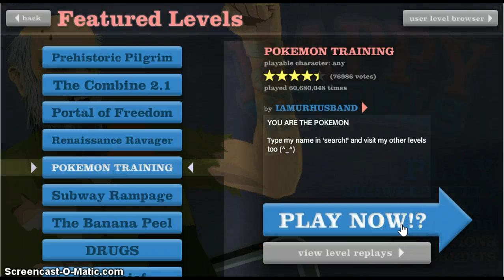Lets Play: Happy Wheels! Ep. 2: Lag Overload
Lag just keeps catching up with me, so that's why most level clips are short.